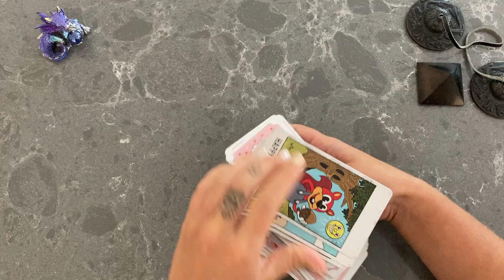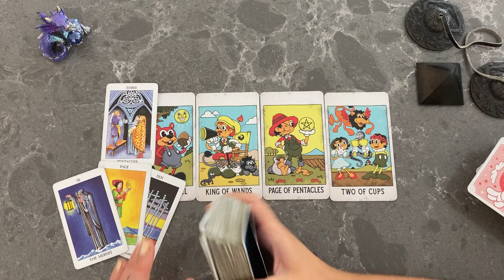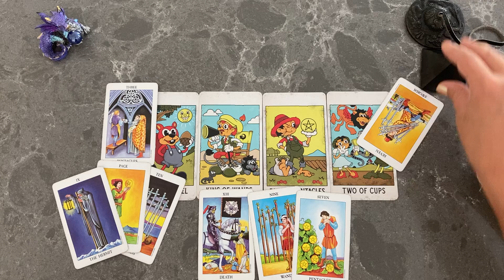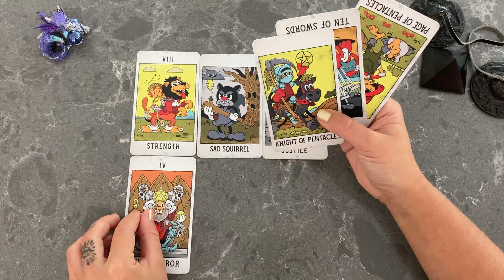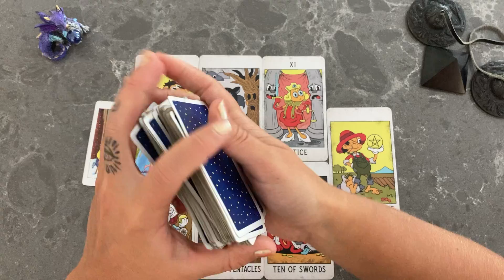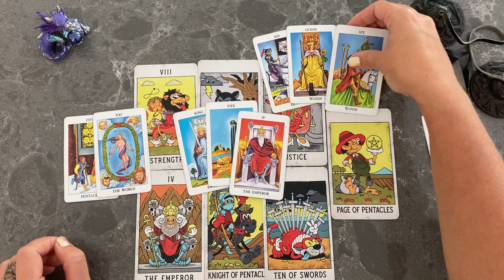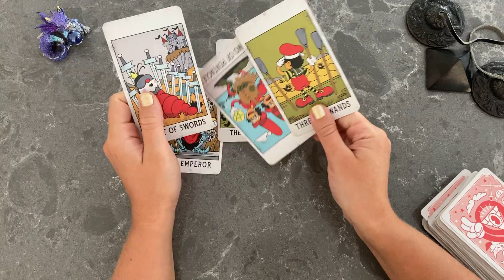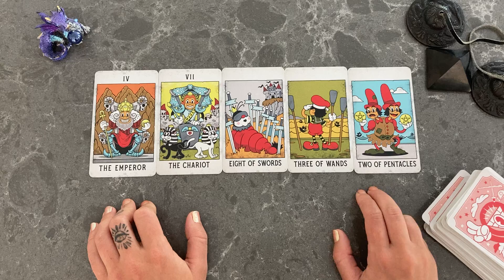Taurus “You’ll Never Be Perfect, Lead NOW!👨‍✈️🛶” | December Predictions 2022 In Depth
Hey Taurus!
My purpose here is to merely act as a mirror for your own energy so that you may make the highest & most aligned decisions for yourself.
Remember that you have free will so you may change any path or outcome if you so choose.

I hope you enjoy this reading & it resonates with you💫💖

✨If you would like to book a personal reading with me please do so

✨Tarot is meant to be a loose guidance and not meant to be taken as professional advice to please keep that in mind.

Thank you so much for coming to my channel, I am truly blessed to be able to read such beautiful energy.